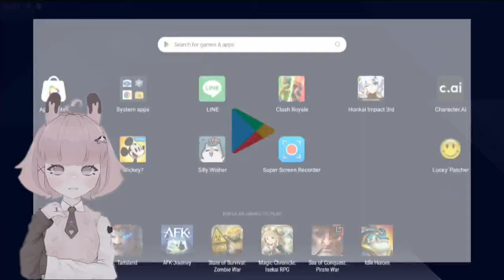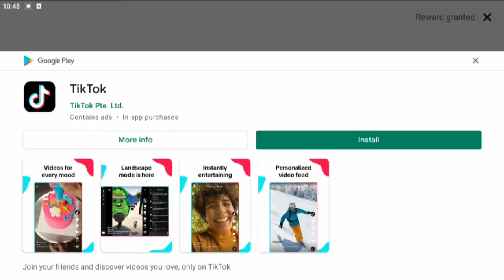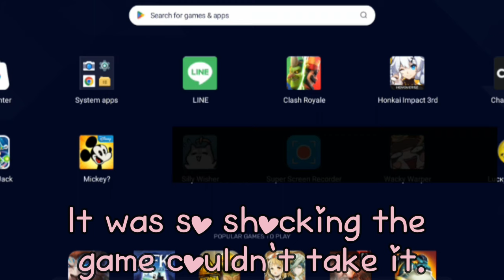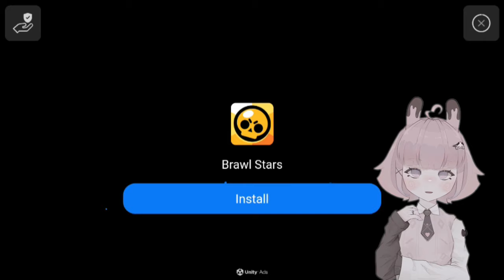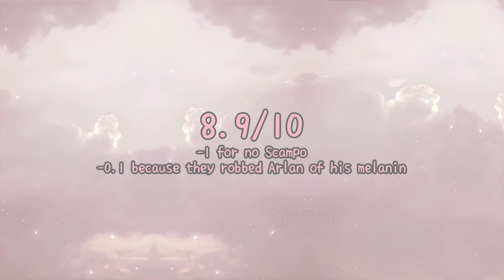THE SILLY WISHER KILLER!? 😳 (Wacky Warper)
DISLCAIMER: THIS VIDEO IS A JOKE, PLEASE DO NOT TAKE ANYTHING I SAY 100% SERIOUSLY! I love both games, go play Silly Wisher and Wacky Warper if you're interested~ :3

There was a few stupid exporting errors so there may be a messed up frame or two but it shouldn't last more than a frame. :P

The original footage was like an hour and 11 minutes help-

I have been uploading videos like a madwoman right now wwwwwwwwwwww